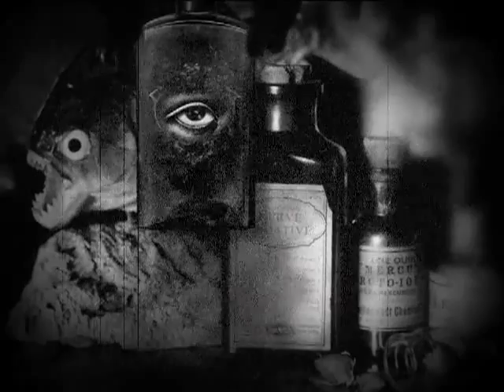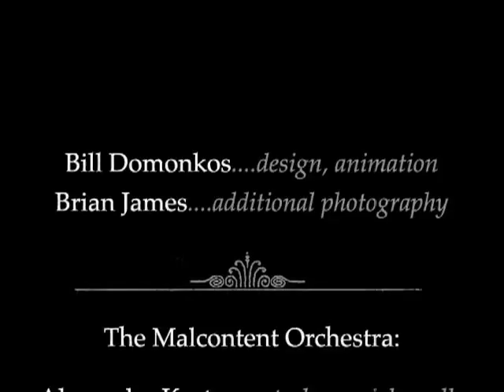'The Fine Art of Poisoning' (2002) by Bill Domonkos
When creator Bill Domonkos first heard musician Jill Tracy's song 'The Fine Art of Poisoning', he was compelled to bring her tale to life, a glamorous, yet grim depiction of 'slow poisoning' a well-known practice throughout the ages of administering poisons so slowly that the victim seems, to ordinary observers, to die from natural causes. The vast popularity of 'slow poisoning' was largely among women who wished to dispose of unpleasant husbands and even children. With its fatal masquerades, parlour gatherings, and eerie hallucinations, 'The Fine Art of Poisoning' will advise one to keep a particularly careful eye on their next cup of bergamot tea, or perhaps, taint the pork loin for their own devices.

It's quite an elaborate scheme
The fine art of poisoning
The dose to comatose
Slyly administered

Not for the frail of heart
The vengeful must play their part
A friend to the bitter end

Misfortune will flow

Peril in the nursery
It seems a tainted pastry
One bite what a dreadful fright
She was such a delicate little dish

A pleasant parlour gathering
Quicksilver concealed in a ruby ring
Two lumps or three
I have always adored bergamot tea

Misfortune will flow
But who will know?

"My visual inspiration comes from a wide range of sources, including my all-time favorite film, 'Beauty and the Beast' by Jean Cocteau, the work of The Brothers Quay, Edward Gorey, and Ed Kienholtz, among others. I also love Renaissance painting and portraiture as well as folk art and outsider art. I am particularly fond of collecting old photographs and portraits I find at flea markets and thrift shops. These forgotten objects from the past become characters in my films as well as a source of inspiration for my painting. It's sad to think that your photos may end up in a thrift shop someday. I love the idea of giving these forgotten faces a new life in my work".